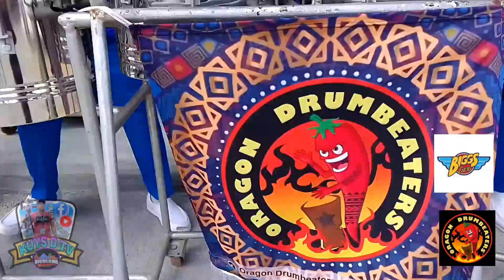Barbie Imperial, Grand Opening BIGGS CAMALIG ❤️